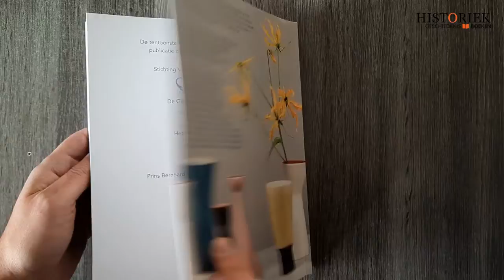Fris Edam. Keramiek uit Edam (1947-1969)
Dit boek brengt de volledige collectie van het iconische aardewerk uit Edam in beeld en werpt een nieuw licht op de geschiedenis van de Fris fabriek.